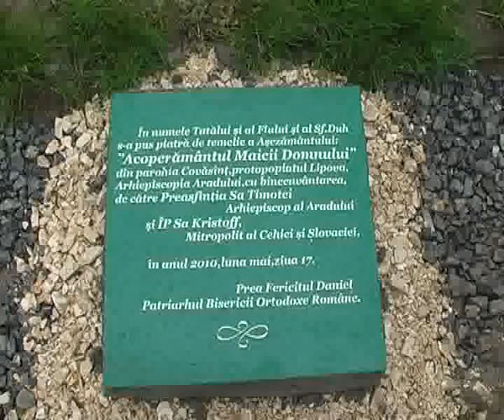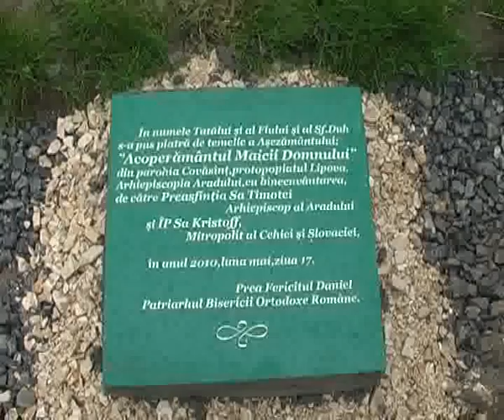Vizita Arhiepiscopului Cehiei Covasint 5.flv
Luni, 17 mai 2010 Biserica Ortodoxă din Covăsînţ a primit vizita Prea Fericitulului Krystof, mitropolitul primat al ortodocşilor din ţinuturile Cehiei şi Slovaciei şi arhiepiscop de Praga, însoţit de Înaltpreasfinţitul Părinte Dr. Timotei Seviciu - Arhiepiscopul Aradului şi un sobor de preoţi.